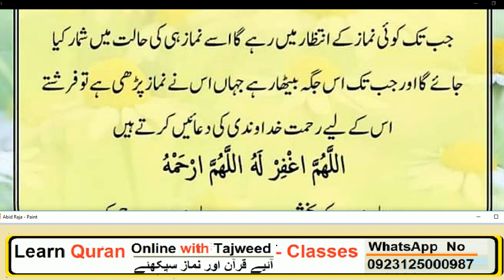Daily Dua every Muslim